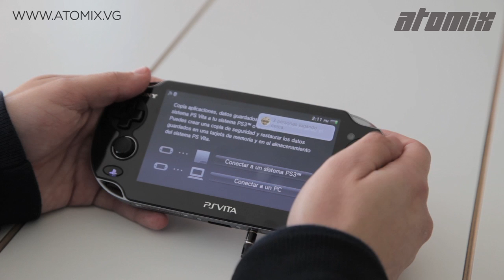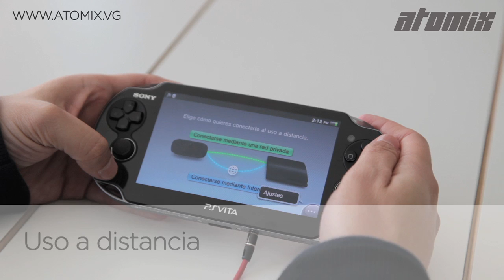Un vistazo al PlayStation Vita. Parte 2